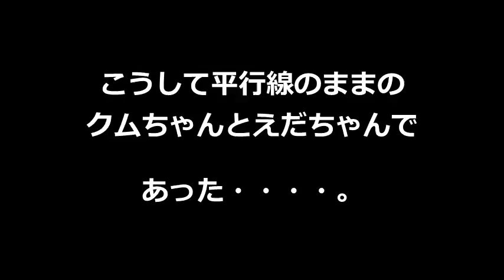ただいま反抗期！！금（クム）ちゃん初めてのみかん【Cute hamster】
我が家に来て10日目のクムちゃん・・・ハム年齢だと生後1ヶ月だと
人間に例えると14歳なのが判明・・・赤ちゃんだと思っていたら中学生か(´･_･`)
‹BGM提供›
提供元: DOVA-SYNDROME